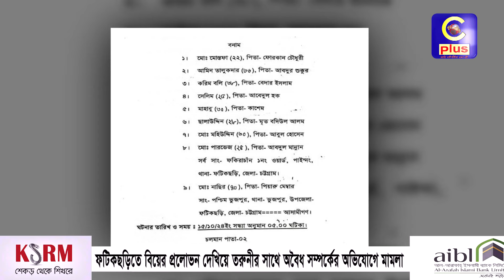ফটিকছড়িতে বিয়ের প্রলোভন দেখিয়ে তরুনীর সাথে অবৈধ সম্পর্কের অভিযোগে মামলা| Cplus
ফটিকছড়িতে বিয়ের প্রলোভন দেখিয়ে তরুনীর সাথে অবৈধ সম্পর্কের অভিযোগে মামলা

Slogan: আরাঁ চাটগাঁইয়া হতা হই
Country: Bangladesh
Language: Bengali।Chittagong Language
Broadcast area: Online